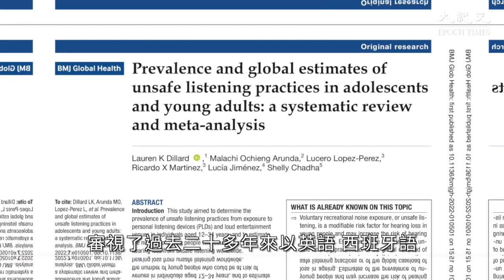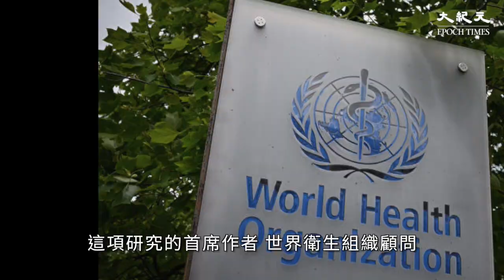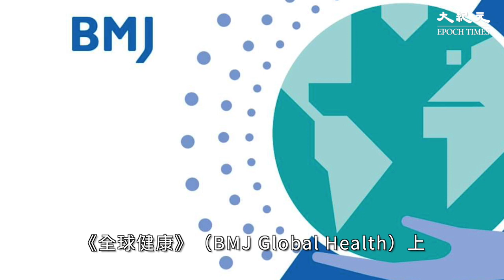最新公布的一項對既有研究所做的大型分析報告顯示，全世界可能有超過10億年輕人因經常使用耳機聽音樂或出入聲音嘈雜的娛樂場所，正面臨無法逆轉的聽力損傷風險。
發佈日期：2022年 11 月20  日
責任編輯：twt1